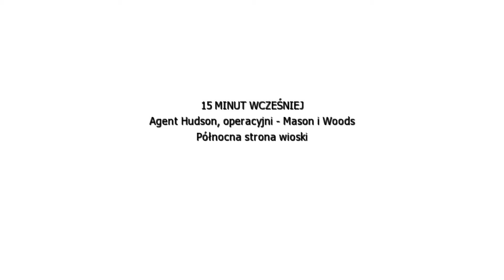CALL OF DUTY BLACK OPS 2 PL | [#3] RAUL MENENDEZ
Witam Was Serdecznie. MAX PAYNE PL Przedstawia: (CALL OF DUTY: BLACK OPS 2 PL)

Akcja gry rozgrywa się w 2025 roku. Świat stoi na skraju kolejnej wojny, tym razem z wykorzystaniem

najnowszych zdobyczy techniki. Po przeciwnych stronach stają Stany Zjednoczone oraz Chiny, które toczą spory o surowce niezbędne do produkcji drogiej elektroniki.

POZDRAWIAM :)